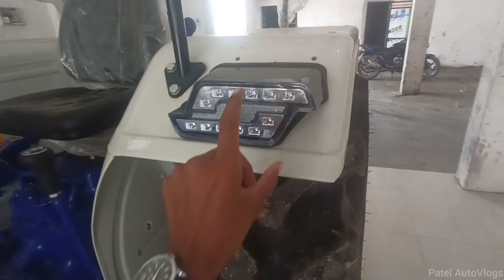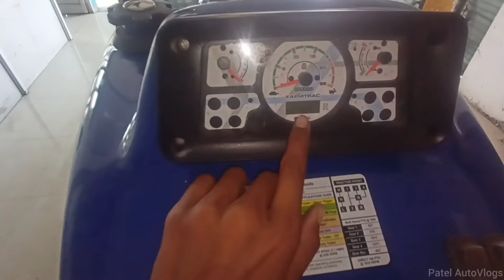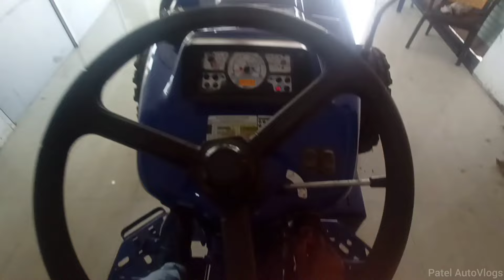New Farmtrac 45 Powermaxx ❤️ | Farmtrac 50HP Tractor 🚜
patelautovlogs

modified farmtrac 60
farmtrac45 tractor modified
farmtrac45 tractor stunt video
trending video
farming
farmtrac45 tractor ke gear kaise dale
farmtrac45 kaise chalaye
farmtrac45 tractor kitna bhagta hai
farmtrac45 tractor average testi
farmtrac45 powermax tractor price 2024 new model
farmtrac tractor video
farmtrac45 tractor tochan video
farmtrac45 tractor full jor trolly performance
farmtrac45 tractor ki video
farmtrac 6055 crdi new model
farmtrac 6055 powermax epi review
farntrac 6055 full review
farmtrac 6055 crdi full review
farmtrac 6055 new model 2024crdi
new model farmtrac 6055 new model 2024
farmtrac 45 power maxx.